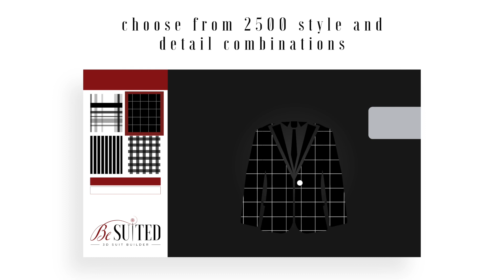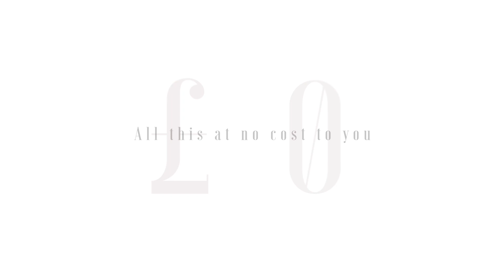BeSuited - Key Features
What is BeSuited?